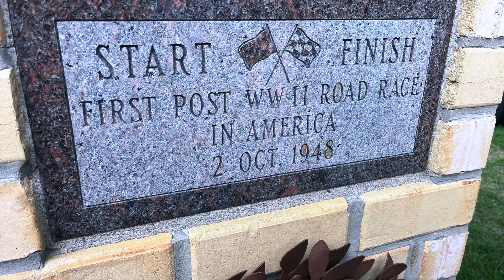Grand-Prix Festival 2022: Return to the Streets, Watkins Glen, NY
We are Bill and DeAnna Edmister of Living the Silver Life and are full time RVers.  Come along for the ride and ‘Get Up & Get Out.’

The artwork on our thumbnail is from a local artist Robert Gillespie who did the art for the posters, brochures and program for the Watkins Glen Grand-Prix Festival for 2022.

In today’s video, we’ve driven a short distance to Watkins Glen, NY to participate in the Grand-Prix Festival for 2022.  This years event honors the Mustang.  It’s referred to as ‘the Return to the Streets.’ It’s been a couple years since they’ve been able to hold this event, but boy, did it come back with a bang with record crowds.  Watkins Glen started the race in their streets back in 1948.  The course is 6.6 miles taking you through the city’s Main Street twice.  The Grand-Prix race through Watkins was stopped after a tragic accident in 1952 when a racer lost control of his car while trying to pass another racer and crashed through hay bails injuring 12 people and killing a seven year old boy.  Several years later the town opened the Watkins Glen International Race Track.  This event is a showcase of vintage cars and is no longer a race; however, you might think it’s a race from the sounds of the engines as they roar by at 30 mph or less.

Epidemic Music: Our music is from the library of...

*Thousand Trail -If you join, we would appreciate you mentioning that you were referred by Bill and DeAnna Edmister.

We would love for you to join our nomad family.